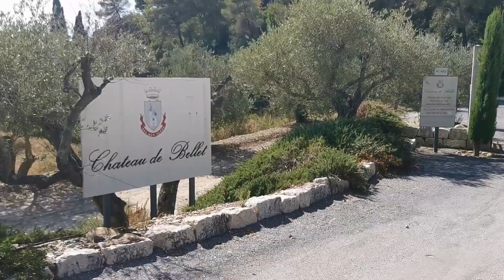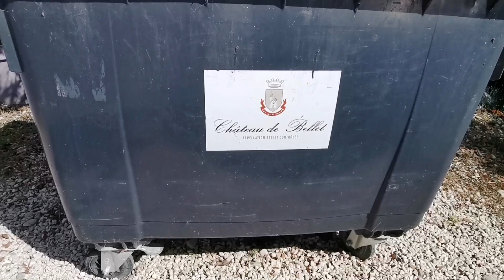Château de Bellet /Nizza, vor dem Showcasting von FRONT ROW 1/3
Kurzer Einblick vor Beginn des Showcasting von FRONT ROW mit Boris Makarucha. Im Video sage ich versehentlich Challe 🤣(Freudscher Versprecher), es muss natürlich Chateau heißen. Viel Spaß 😎